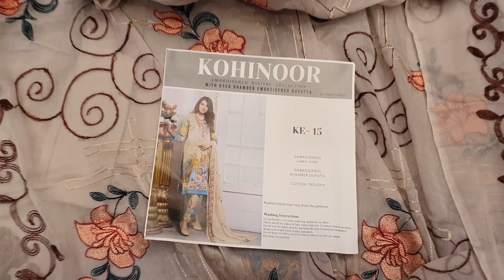পাকিস্তানি আপডেট কোহিনূর ব্রান্ডের সুইজের পার্টি ড্রেস কালেকশন।। orginal Pakistani Kohinoor dress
আসসালামু আলাইকুম
আমাদের নতুন

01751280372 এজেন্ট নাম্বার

২০ নূর ম্যানশন মার্কেট চতুর্থ তলা ❤️ পূর্ণিমা শাড়ি থ্রি পিস অ্যান্ড শাড়ি শোরুম ❤️

৩৯৩/৪১ নিচতলা গাউছিয়া মার্কেট ❤️ পূর্ণিমা শাড়ি
৩৯৩/৪২ নিচতলা গাউছিয়া মার্কেট ❤️ আলপনা শাড়ি
৪/২২।    নিচতলা নূর ম্যানশন মার্কেট ❤️ সিমায়া শাড়ি
৩৫         নূর ম্যানশন দ্বিতীয় তলা ❤️ সূর্যকন্যা শা্ড়ি
৮/বি      নূর ম্যানশন দ্বিতীয় তলা ❤️ বসুন্ধরা শাড়ি
২০         নূর ম্যানশন দ্বিতীয় তলা ❤️ রাজকন্যা শাড়ি
                                           ধন্যবাদ।